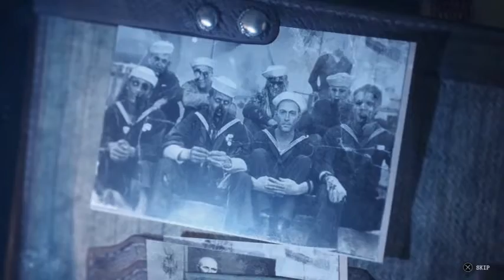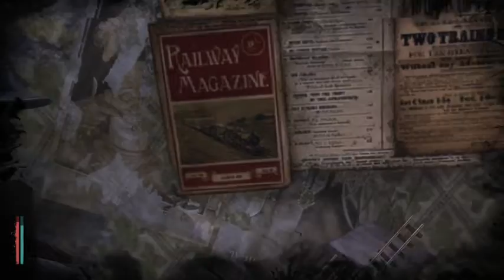sinking City pt 1